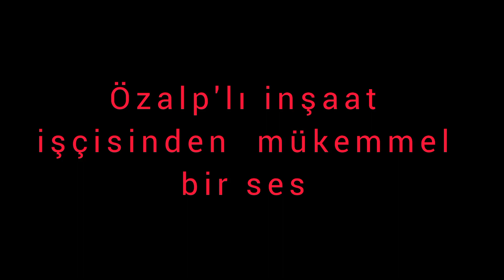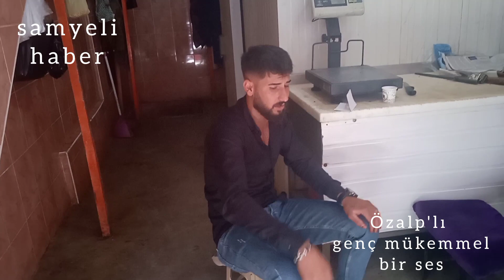Özalp 'lı inşaat işçisi gençden mükemmel bir ses